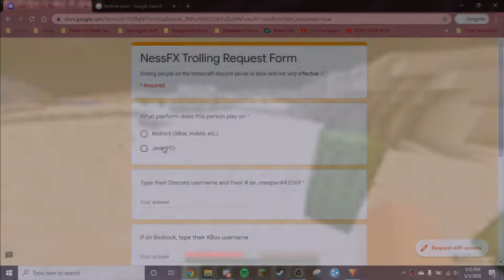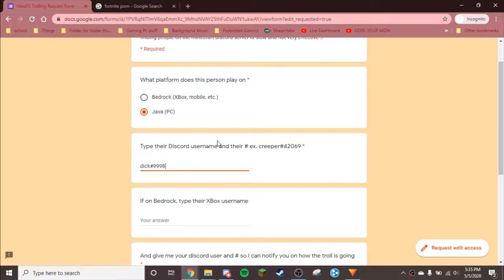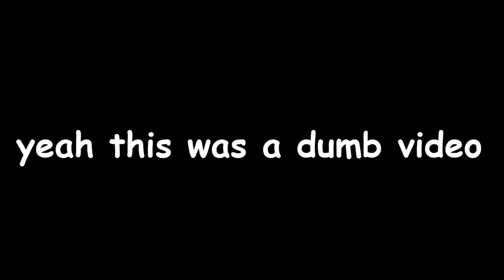annoying child was being annoying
-- Trolling Request Form --

i have a fucking headache

-- Music Used --
The Metropolis of Fourside ► Earthbound
idk im too lazy right now